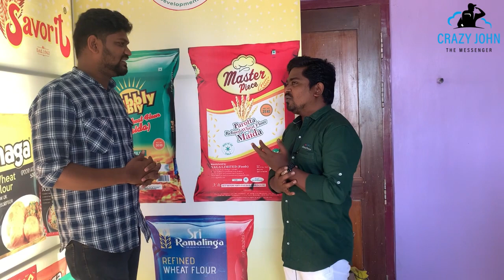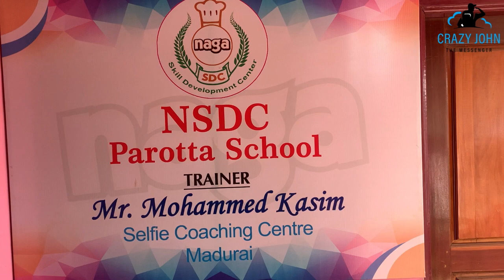Madurai Parotta Coaching Center Parotta MASTER |புரோட்டா| BuhariJunction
Parotta Coaching Center காசிம்.|Parotta MASTER |புரோட்டா| BuhariJunction

40 மணி நேரத்தில் நீங்களும் பரோட்டா மாஸ்டர் ஆகலாம். பரோட்டோ கோச்சிங் சென்டர் காசிம்

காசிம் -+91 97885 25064